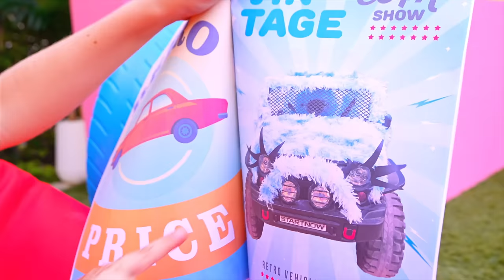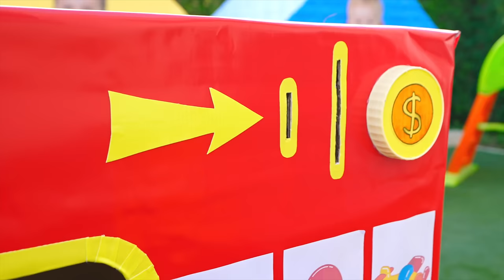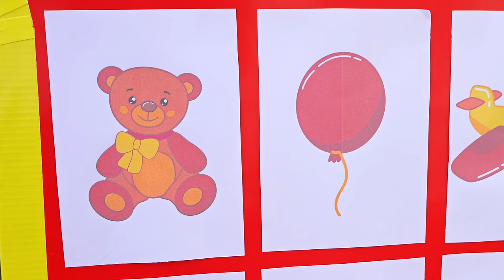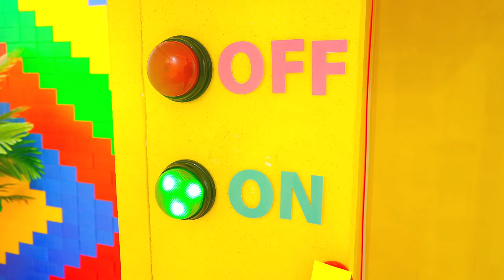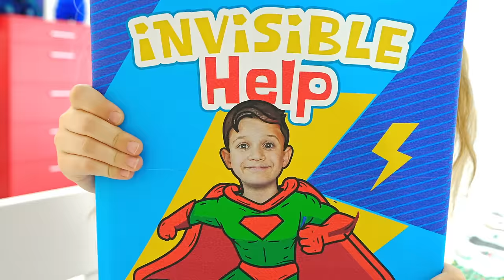Diana and Oliver Inflatable Maze Challenge and Other Adventure Stories for Kids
00:00 Diana and Roma Help Oliver Escape the Maze
06:34 Car Service Adventure
12:48 Roma, Diana and Oliver Decorate Playhouses
20:11 Diana Uncovers the TRUTH with a Lie Detector Test
27:16 Roma Pretends to be an Invisible Helper!